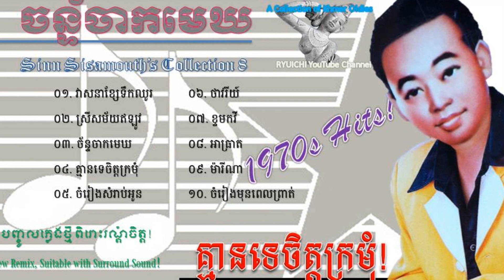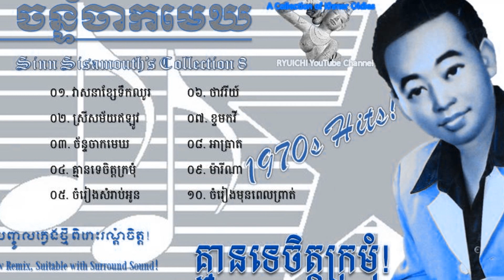Sin Sisamuth - A Song for You - ចំរៀងសំរាប់អូន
In Sin Sisamuth Collection 8.7